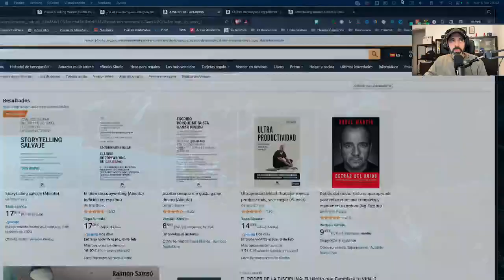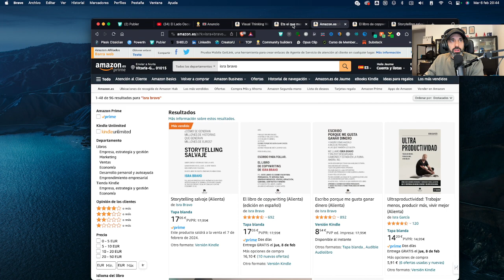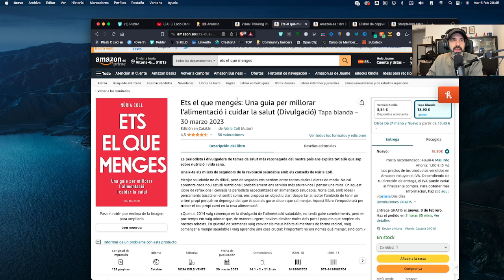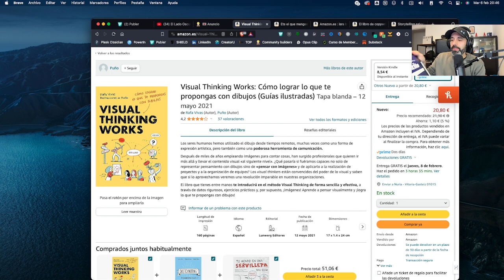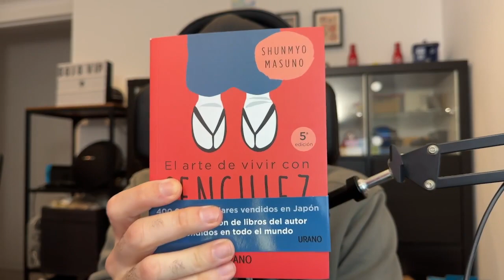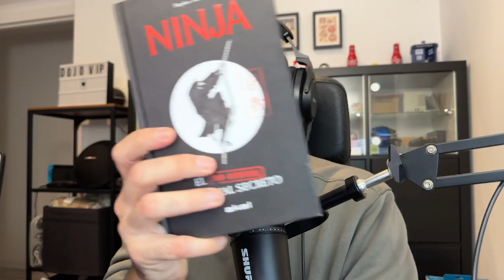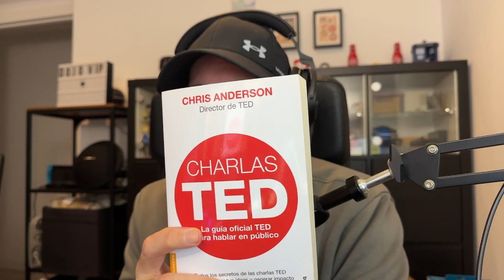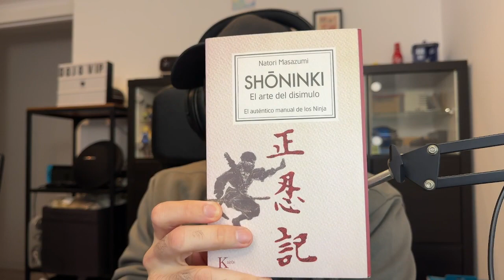Los MEJORES libros para leer en 2024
Estos son los libros que estoy leyendo actualmente y que tengo pendientes de leer.

Isra Bravo
Ets el que menges
Visual Thinking Works
Tu propio éxito
El arte de vivir con sencillez
Hacia las estrellas
Japón. Diario de viaje ilustrado
Be Water My Friend
Marcas Incendiarias
El Tao del Jeet Kune Do
Ninja: El manual secreto
Charlas TED
The Passenger Japón
The Passenger India
Cartas a Theo
Guía del autoestopista galáctico

No pongo enlace de algunos libros  porque no están disponibles online.